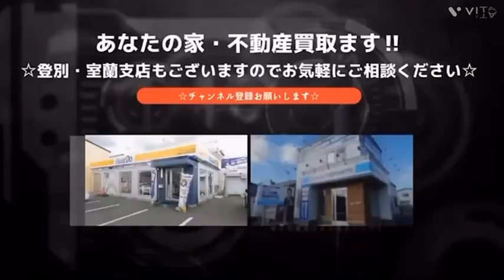3442745 苫小牧市北光町☆リフォーム済☆2SLDK☆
北光町にある2SLDK中古戸建☆2023年4月内装リフォーム済☆駐車は敷地内に約4台収容可能☆灯油ボイラー☆4.5帖のウォークインクローゼットの他、地下1階には広い物置があります☆